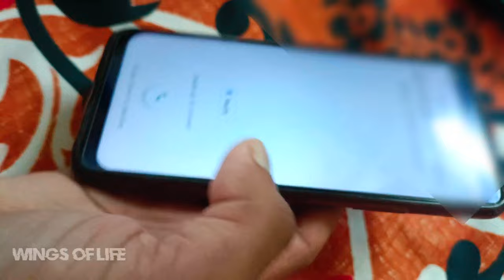Pocket Raincoat 😯 পুজো স্পেশাল Raincoat।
পুজো স্পেশাল ধামাকা অফারেধামাকা রেইনকোট।😍 মাত্র- 40 টাকায় । একসঙ্গে অনেকগুলি মনে ১২ টির বেশি নিলে অফার রয়েছে । এই রেনকোট গুলি খুবই জনপ্রিয়।
তোমরা যদি নিতে চাও আমার সাথে যোগাযোগ করো বা WhatsApp করো নিচে দেওয়া নাম্বারে । 👇👇